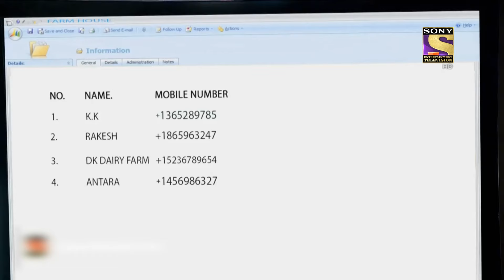Actor's Mystery | CID Season 4 - Ep 1270 | Full Episode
Synopsis: Actor's Mystery
Niharika is a successful actress and an amazing performer. One day, after her show, Niharika is walking towards her green room when suddenly she feels blood trickling down on her. She screams for help and once rescued, she goes back home with her manager, Kirti, as she was too scared to be left alone. That night, trembling with fear, she runs outside the house in search of Kirti, but she finds Kirt's dead body hanging. Will CID be able to solve the mysterious case?

Episode: 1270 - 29 March 2022